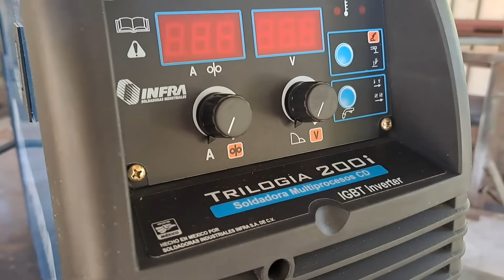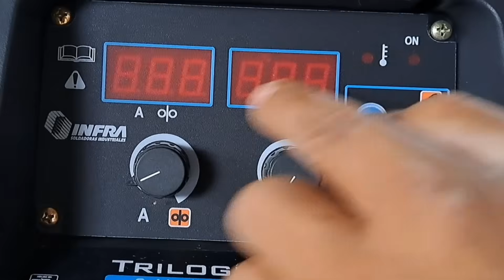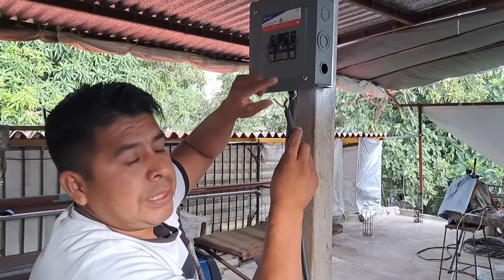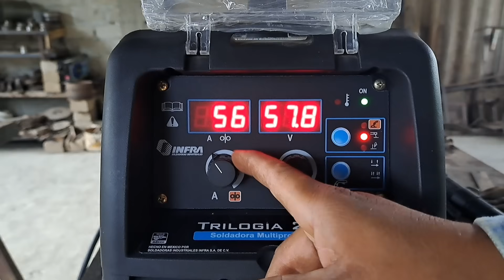Soldadora inverter multiprocesos trilogía 200, ¿Será buena opción por su precio?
Probamos la soldadora inverter multiprocesos trilogía 200 de la marca infra, y vemos que tal funciona con electrodo revestido.